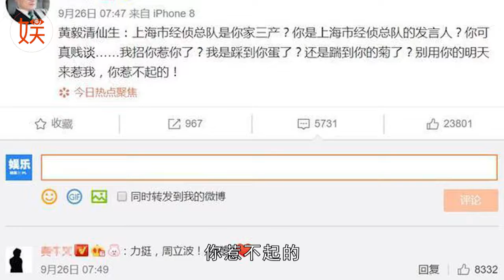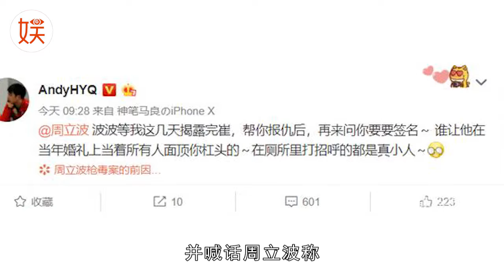黄毅清惹到周立波遭怒怼，网友：周立波骂人的文采杠杠的，解气